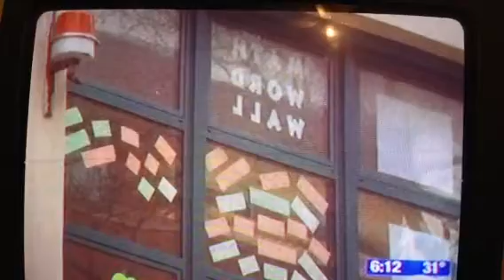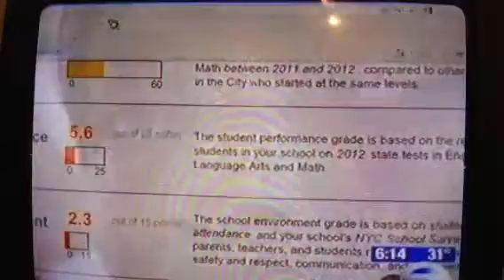Damian Bailey on Eyewitness News on GANG GIRL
Defends his film